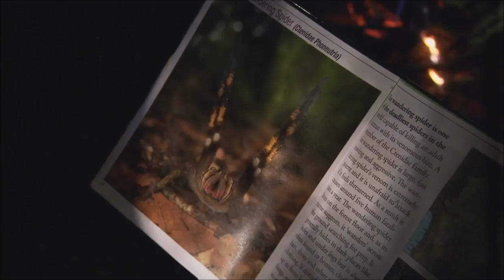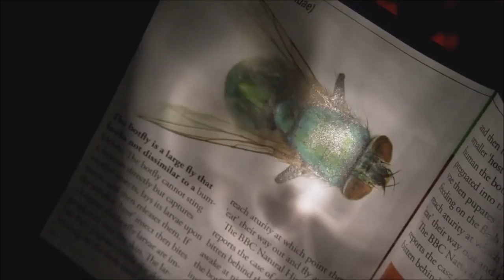Jeremy Clarkson telling bedtime story for Hammond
Jeremy Charles Robert Clarkson (born 11 April 1960) is an English broadcaster, journalist and writer who specialises in motoring. He is best known for co-presenting the BBC TV show Top Gear with Richard Hammond and James May from October 2002 to March 2015. He also writes weekly columns for The Sunday Times and The Sun.